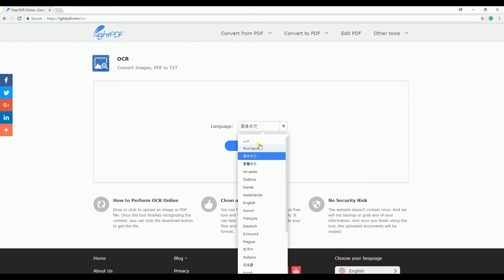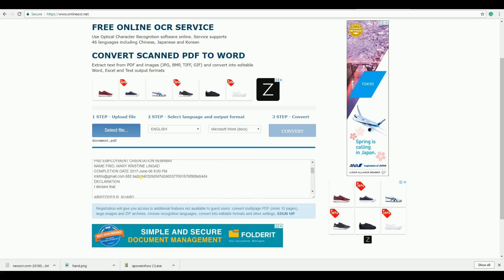Best Free Online OCR Software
OCR is an electronic conversion of PDF or images of typed, handwritten or printed text into machine-encoded text. This video introduces several free online OCR software in 2018. Watch it to learn more.